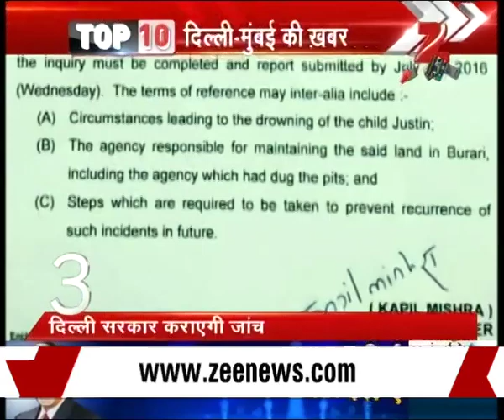Top 10 Delhi Mumbai News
Police claims to solve the murder mystery of old man in Samachar Apartment of Mayur Vihar, Delhi. Police arrested a girl with the help of CCTV footage. Watch complete news story of Top 10 Delhi Mumbai News for getting detailed updates!